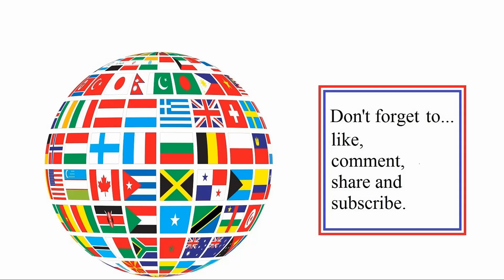Nord Town (258) online PvP multiplayer battle Mount & Blade II: Bannerlord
Nord Town. See how it goes. (It is a full round).

EU server (I believe) FF is off at this time.

Recorded May 2023 (CE).

***Newer note:
1) Spawn points can suck at the moment on these stock maps that don't have capture the flags (currently in early access).
2) Some stock maps/factions chosen seem to be crashing servers around this time. If this happens, an update should resolve this later on and you may have to play other maps or gameplay styles.